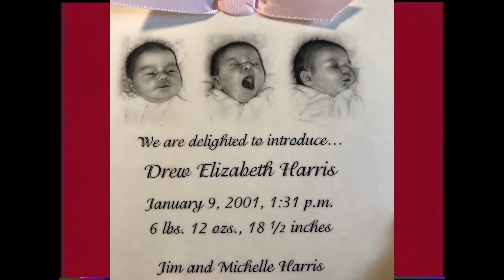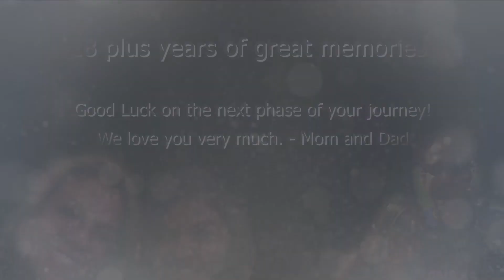Drew's Graduation May 2019